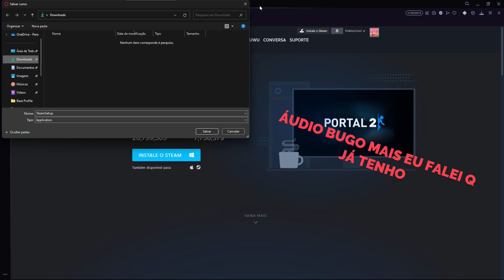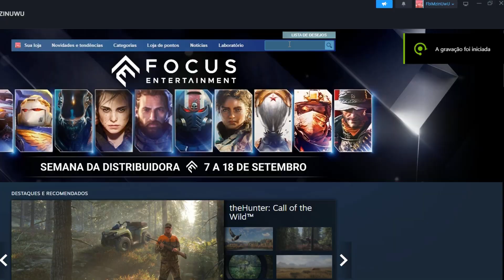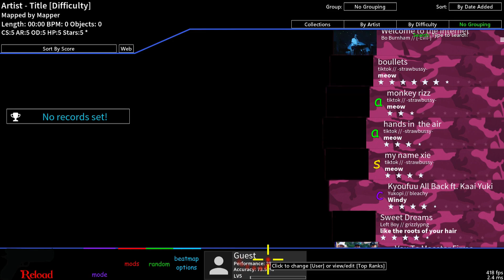Como instalar OSU! no CS:GO !!!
How to install OSU! not CS:GO!!!

Tags